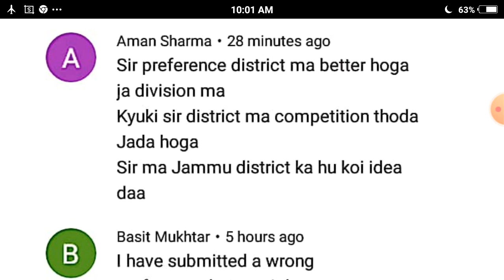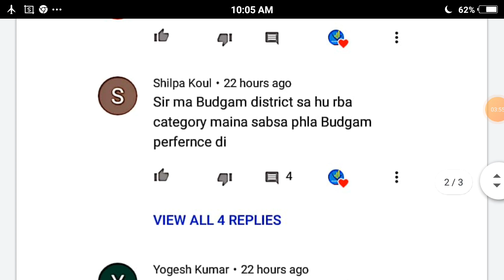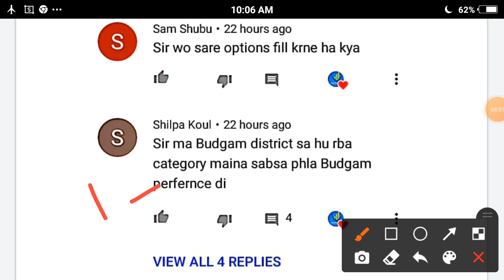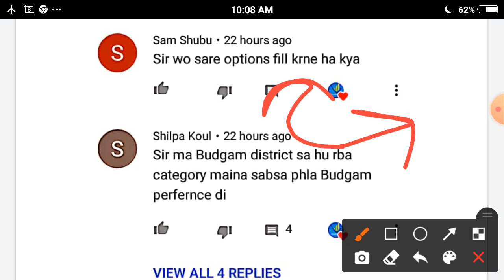preference Say, Kya Faida , Galat Preference Di hai, ?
Join our telegram channel Dream high academy for free PDf NOTEs